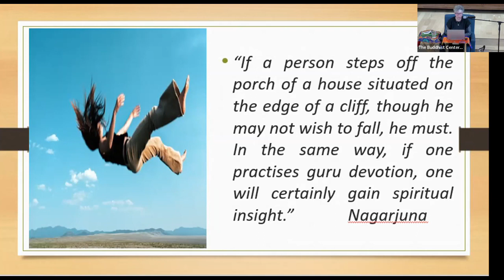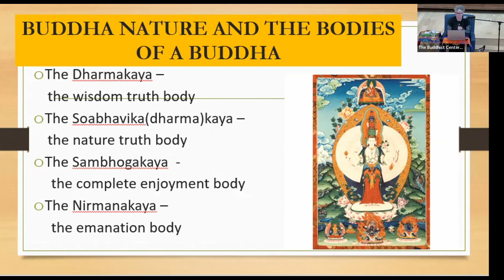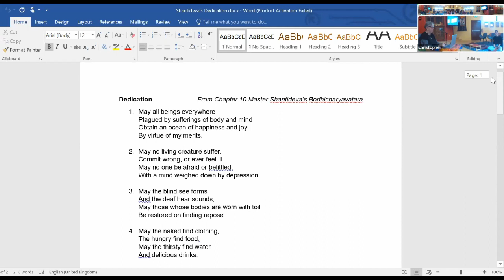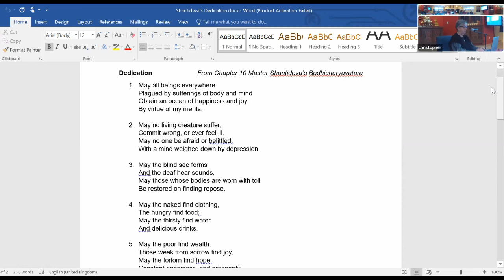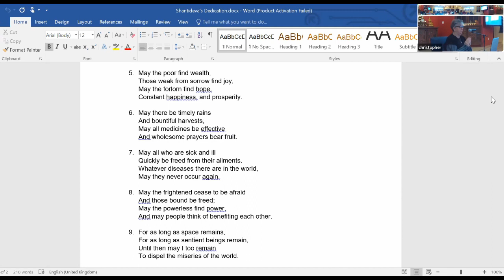Discovering Buddhism Module 7: Refuge in the Three Jewels – Weekend Intensive Sunday Afternoon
The formal entry point for becoming a Buddhist is to participate in a ceremony in which one takes refuge in – commits to rely upon – the Three Jewels or, as Lama Zopa Rinpoche says, the Three Rare Sublime Ones: the Buddha, the Dharma, and the Sangha.

Students will learn about absolute Buddha, Dharma and Sangha – the enlightened mind, the experiential knowledge in that mind, and the superior beings who’ve realized emptiness; and relative Buddha, Dharma and Sangha – the buddha of our time, Shakyamuni, the texts that present his teachings, and the ordained monks and nuns.

Students also learn about the power of living in vows. Of the three levels of vows – those of individual liberation, the bodhisattva, and tantra – the first are taken after having taken refuge.

Schedule – Saturday and Sunday

Morning Session: 10:00 AM to 12:00 PM, Lunch (On your own) 12:00 to 2:00 PM, Afternoon Session 2:00 to 4:00 PM